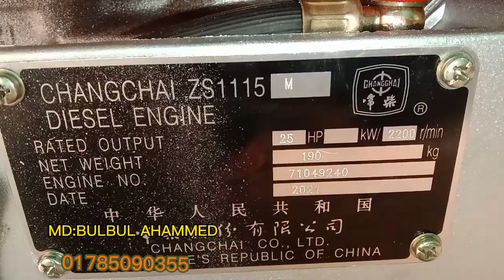বাংলার ডন পাওয়ার স্টারিং পাওয়ার টিলার (power steering Power Tiller) ০১৭৮৫০৯০৩৫৫